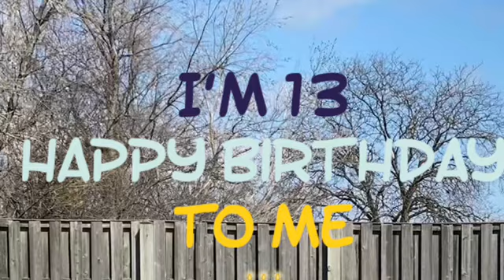Shazam 13th birthday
Looking back at the past 13 years & here’s to many more